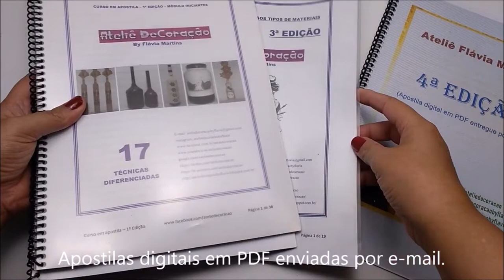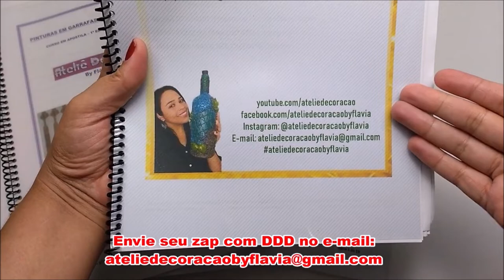VENDA MAIS com as APOSTILAS - Leia a descrição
Para adquirir as apostilas digitais (em PDF), clique em um dos links abaixo, conforme a apostila que você quer adquirir:

VENDA MAIS com as APOSTILAS da Flávia Martins